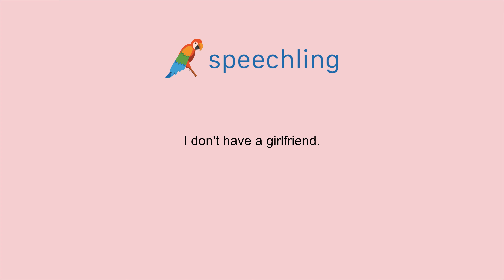英語で"私は彼女がいません。"の発音の仕方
男性コーチ
I don't have a girlfriend.

私は彼女がいません。